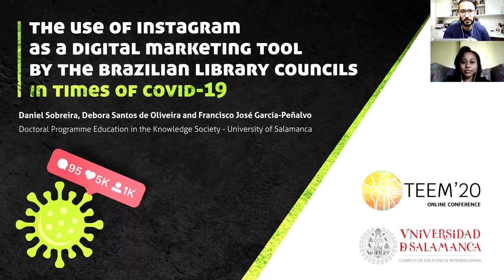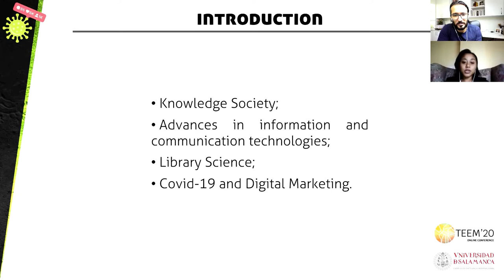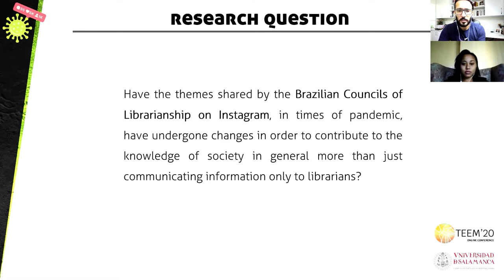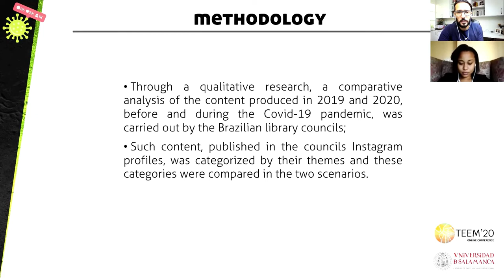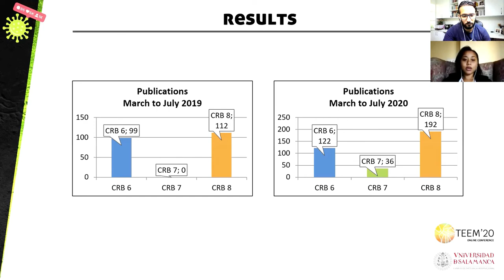The Use of IG as a Digital Marketing Tool by the Brazilian Library Councils in Times of Covid-19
Full title: The Use of Instagram as a Digital Marketing Tool by the Brazilian Library Councils in Times of Covid-19

Authors: Daniel Sobreira, Debora Santos de Oliveira and Francisco José García-Peñalvo

How to cite this work:
Sobreira, D., Santos de Oliveira, D. and García-Peñalvo, F. J. (2020). The Use of Instagram as a Digital Marketing Tool by the Brazilian Library Councils in Times of Covid-19. In F. J. García-Peñalvo (Eds.), Proceedings of the 8th International Conference on Technological Ecosystems for Enhancing Multiculturality (TEEM 2020) (Salamanca, Spain, October 21-23, 2020)